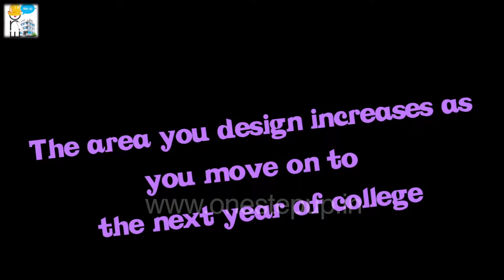Architecture as a career (life in college) - One Step Up Education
Watch this video of Architecture students talking about the course